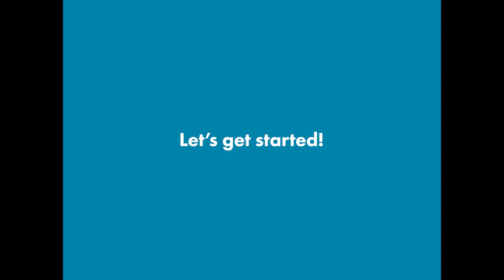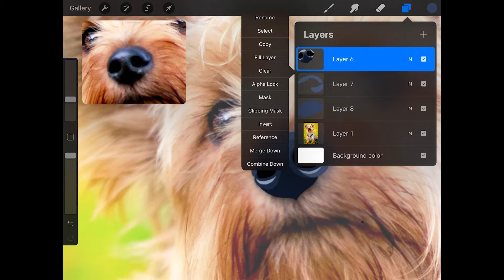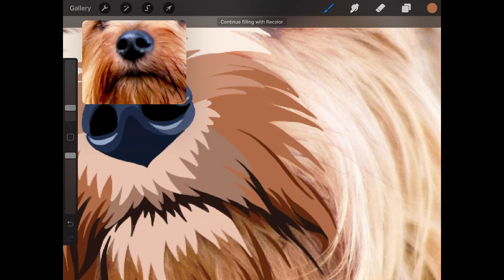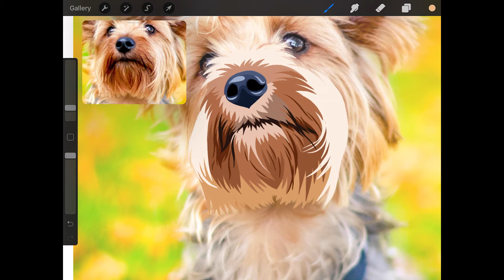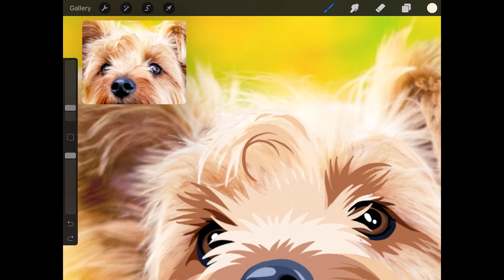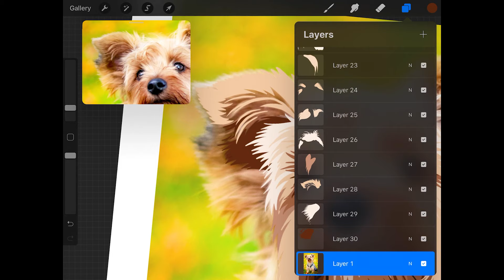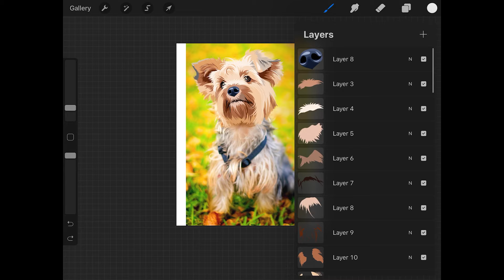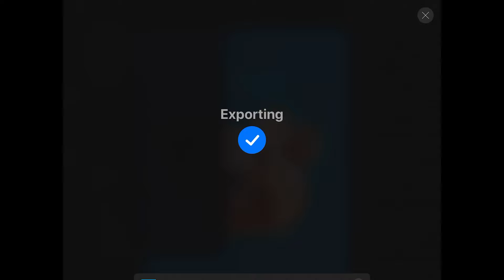How to Make a DIGITAL PET PORTRAIT in Procreate Tutorial | Draw Dog with Multiple Colors on iPad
In today's Procreate tutorial video I will show you how I use my iPad and Procreate to illustrate an adorable Yorkshire puppy. This is a super easy digital pet drawing tutorial, so all you need is a reference photo and a little tracing ability! And even beginners will be able to draw a cute cartoon portrait of their dog, cat (or any pet) in Procreate.

✨ TOOLS USED:
• Apple iPad 6th Gen (Outdated)
• Apple Pencil
• Screen Protector
• Procreate App

✨ TIMESTAMPS:
• How to draw a dog's nose in Procreate: 0:30
• How to merge layers together in Procreate: 1:36
• How to choose colors for your dog's fur: 1:47 and 2:24
• How to draw eyes in Procreate: 4:50
• How to group layers in Procreate: 8:09
• How to add a background color in Procreate: 8:30
• How to add text in Procreate: 8:37
• How to change the font in Procreate: 8:54
• How to export a jpeg in Procreate: 9:33

✨ CANVAS INFO:
• Dimensions: W: 8.5" H: 11"
• DPI: 200 (300 DPI is recommended for printing purposes)
• # of Layers Used: 46
• Time: about 3 hours 30 minutes
• Brush used: Script Brush

Give ya girl a follow on insta!
Peace out!